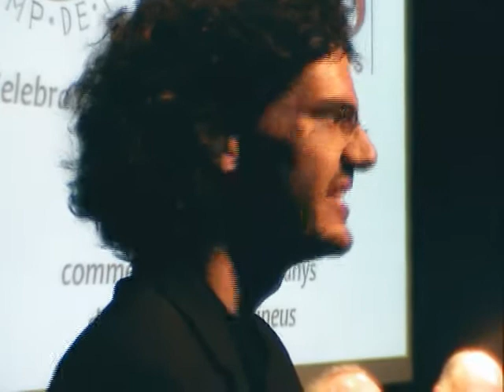Jordi Bitlloch (II) i les commemoracions a Toluges (4) (NTV.c 306)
Segon intermedi d'altíssima qualitat, el la qual Jordi Bitlloch ens interpreta, al piano, una segona part dels aires famosos del repertori tradicional català, de l'obra de FREDERIC MOMPOU que es diu "cançons i dances" que reuneix cançons i danses populars.